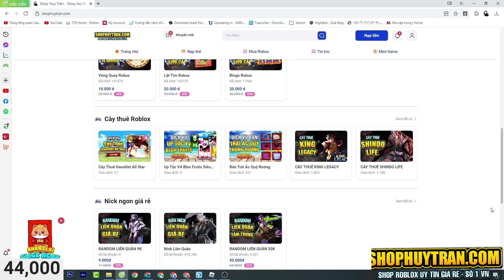All Star Tower Defense Khi Jonathan học hơi thở của lửa